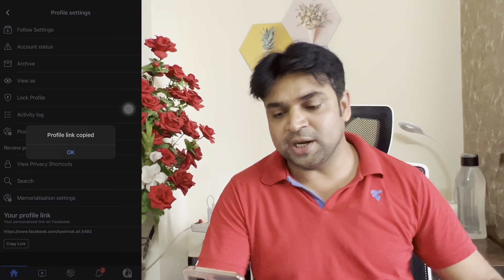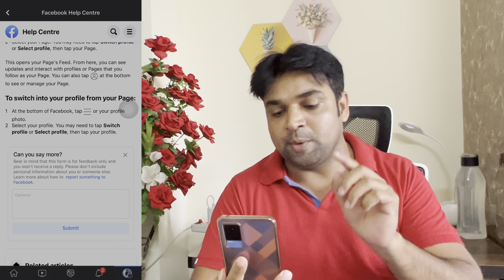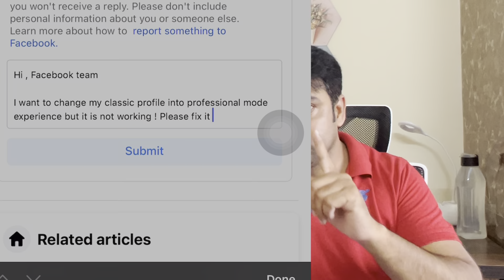अपने Facebook को page में कैसे बदलोगे | Convert Classic to Professional mode, Facebook Setting जानलो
Hi guys,

queries.

Facebook ka setting kya hai
Facebook setting kaise karenge
Facebook ko page kaise baloge
Facebook profile ko page me kaise badalna hai
Facebook classic profile ko professional me kaise badalna hai
convert facebook profile to professional mode or page
Facebook ka important setting
Facebook setting karlo jaroori hai
Facebook ka insights dekho
Facebook se paisa kamana sikho
Facebook se kaise paisa kamayein
Tech youtulogy ka facebook
Tech youtulogy facebook
Facebook ka kamaal
Facebook me views ke lye kya karein
Facebook reels
Facebook video ko kaise viral karein